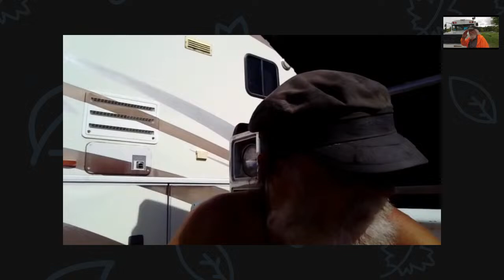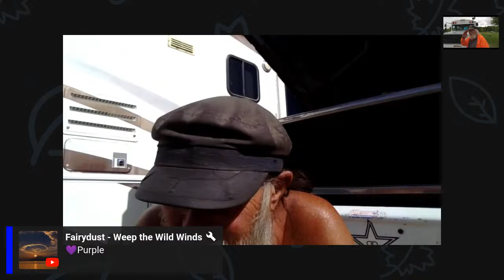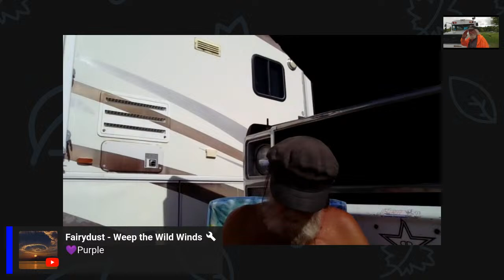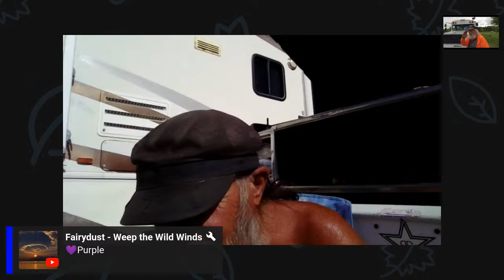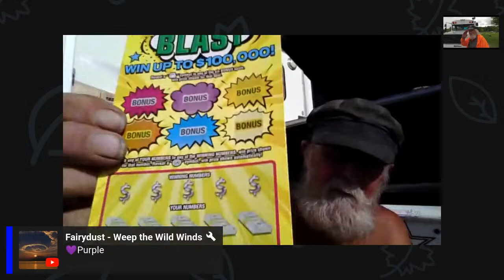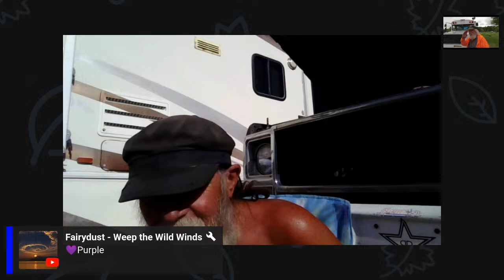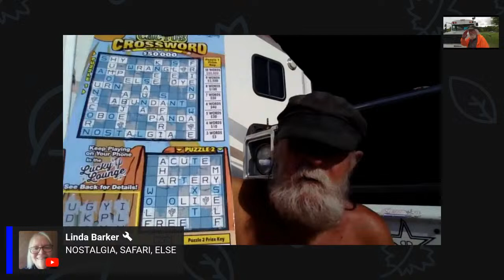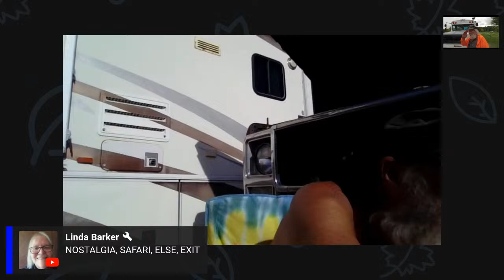Playful Pineals In Parker - New Knowledge or Old?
Why do we say it?

I swear I know Dana. I sleep with you tube on and her ads become subliminal..LOLWant to create live streams like this?